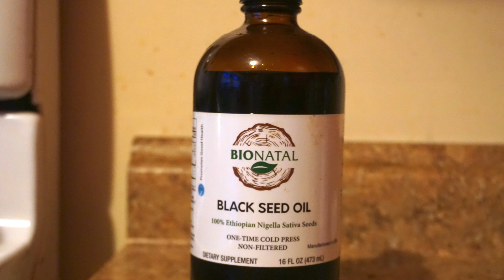BIONATAL Black Seed Oil Unboxing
This video is about Black Seed Oil